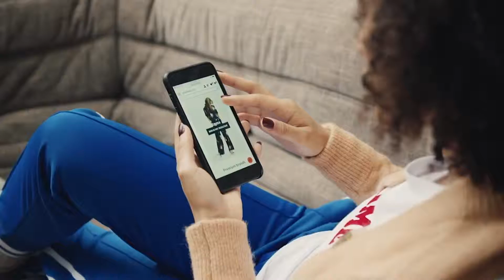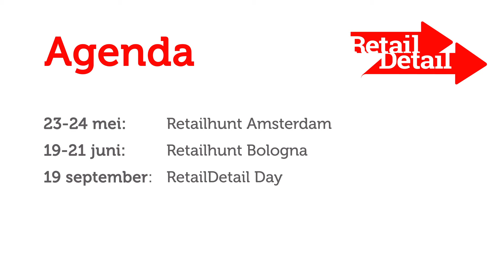RetailDetail Journaal van 5 Mei 2019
De hoofdpunten deze week: Continental Foods in Spaanse handen, FNG presteert sterk, de start van Mei Plasticvrij, meer klanten voor Zalando, en Walmart test artificiële intelligentie.